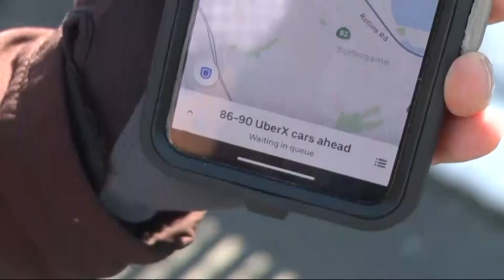Coronavirus Flight Cancellations Hit Airport Workers, Businesses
Everywhere you look, the signals are that the airline industry and all related support industries are tightening their belts and bracing for rough times. Kiet Do reports. (3-12-20)